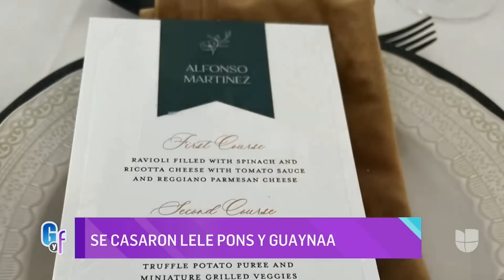Shakira, Lele Pons y Bad Bunny | Lo Mejor de la Semana | El Gordo Y La Flaca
En la semana del 3 al 9 de marzo en El Gordo y La Flaca, Lele Pons y Guaynaa tuvieron una divertida boda en Miami hasta donde llegaron muchos famosos para acompañarlos. Además, captamos a Shakira llegando en un vuelo comercial a Nueva York con sus dos hijos, Tanya Charry presentó por primera vez a su bebé en televisión, tenemos las imágenes de Bad Bunny y Kendall Jenner en una salida en Los Ángeles y, por último, nos enteramos si es verdad que Aracely Arámbula demandó a Luis Miguel.

00:00 Intro
00:19 La boda de Lele Pons y Guaynaa
02:53 Shakira vuela sin lujos a Nueva York
04:20 Tanya Charry nos presenta a su bebé
06:28 Bad Bunny de paseo con Kendall Jenner
09:24 ¿Aracely Arámbula demandó a Luis Miguel?